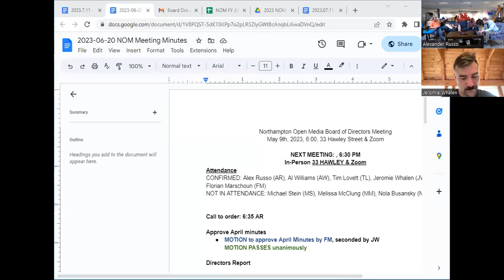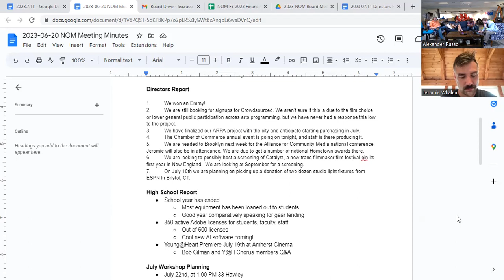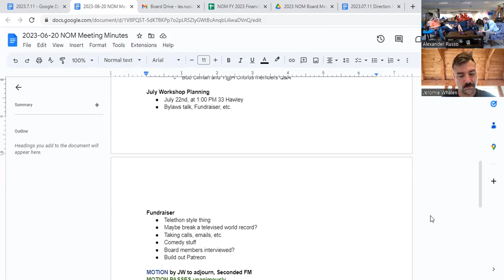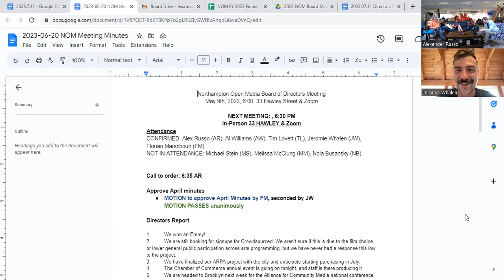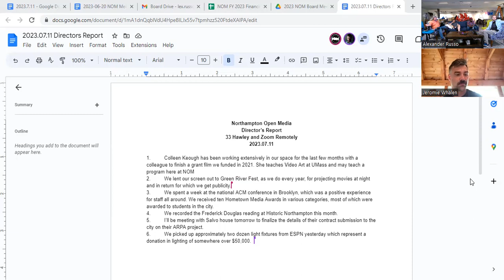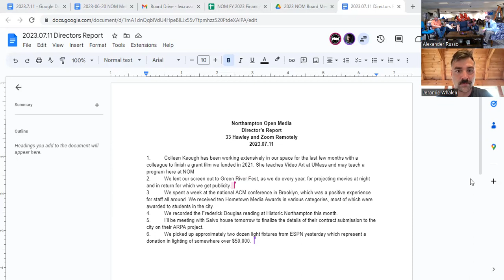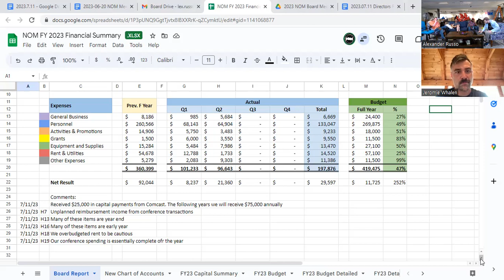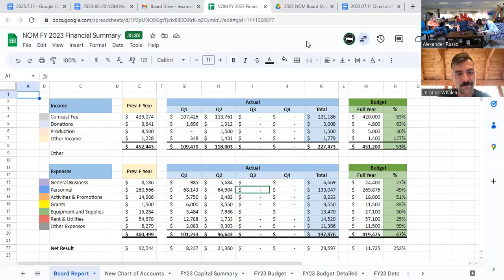NOM Board Meeting 7/11/2023